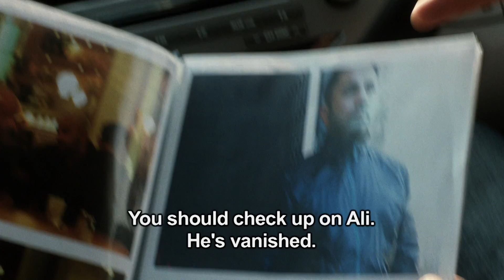First Look: Johan Falk (Season 2)